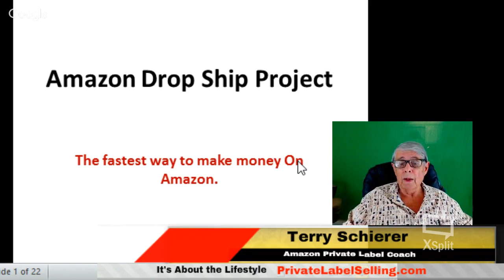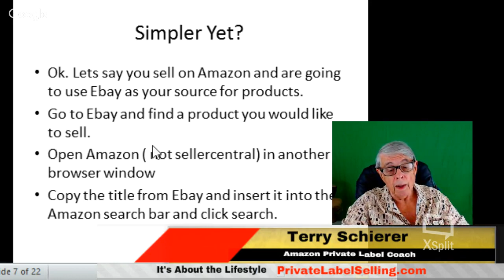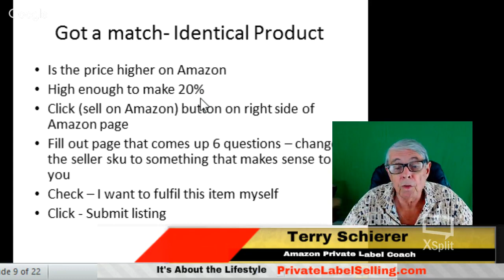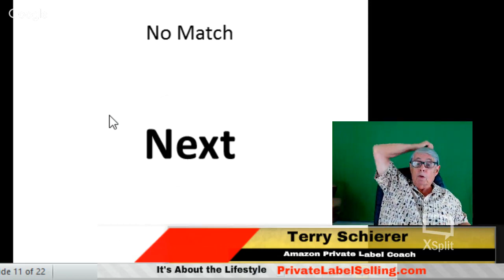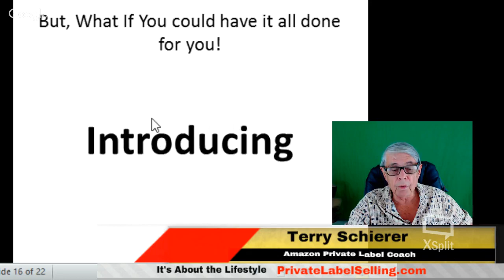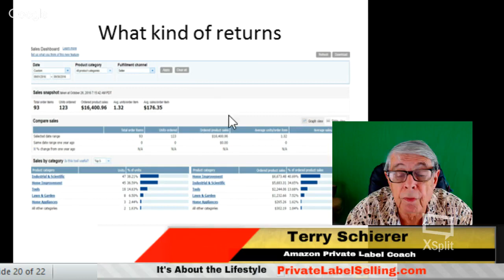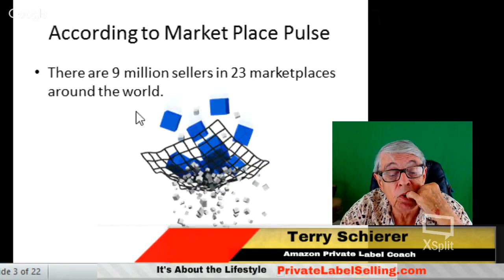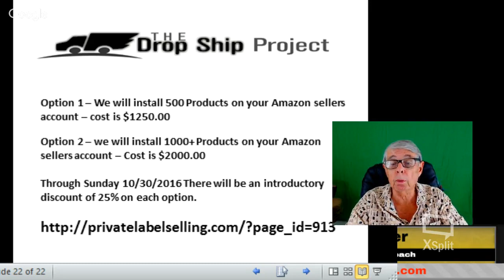The Amazon Drop Ship Project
Join us Thursday the 27th as we talk about "The Amazon Drop Ship Project". As most of you know it is almost too late to get any new private label product to Amazon in time for the Q4 rush. But there is time to load your Amazon account with great selling drop ship products the you can make money with from Day one.

That's one of the benefits of drop shipping is that there is no waiting. You simply find a product you want to sell, list it on Amazon and your live on Amazon ready to make money.

Sound too good to be true? Terry Schierer long time Amazon Private Label Marketer will explain step by step how to become a Drop Ship Marketer on Amazon. You will be able after the presentation to immediatly start listing your own stable of Drop Ship Products there-by getting your own share of the huge 4th Quarter selling season.

Stretched thin and no time to pick products. But want to provide for your family that extra income that would make a big difference in your home atmosphere and quality time with your family?

Stay with us to the end as Terry will show you a "Done for you" drop shipping program that could make a big difference in your bottom line.

See you Thursday the 27th at 8 PM.

Terry